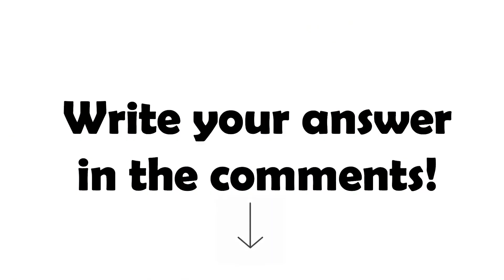Inside Out 2 Characters And Their Favorite DRINKS (And Other Favorites) | Joy, Anxiety, Envy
Happy Ukulele.